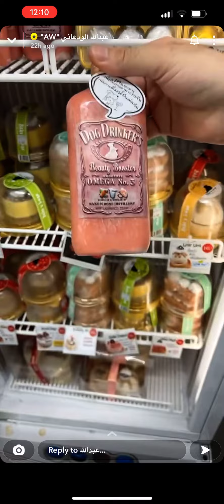عبد الله الودعاني | في محل كلاب في تايلند .